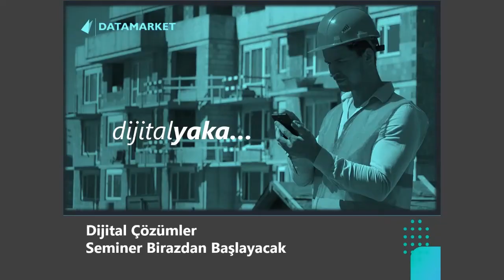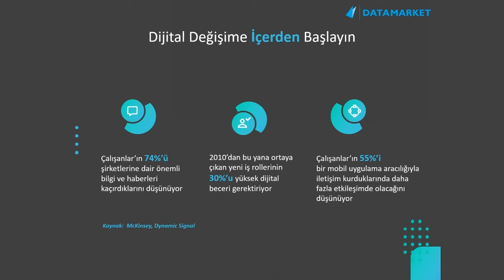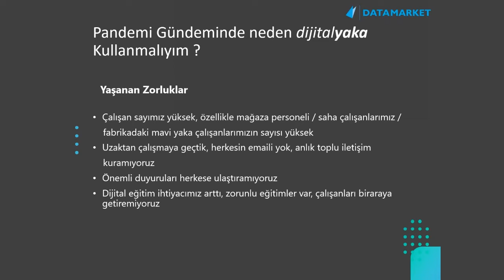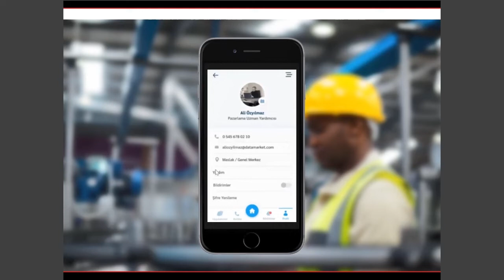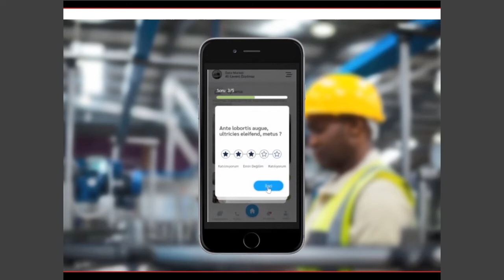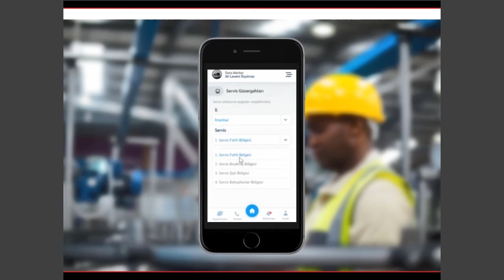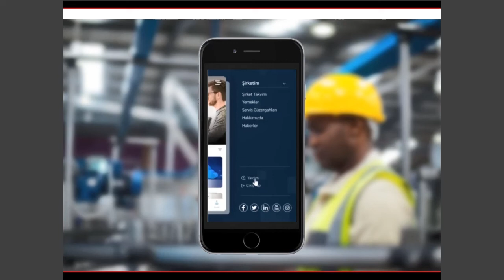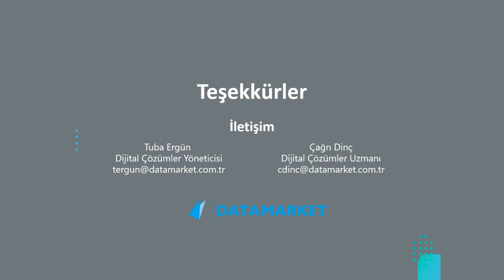Mobil Yaka Web Semineri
Data Market Dijital Çözümler Yöneticisi Tuba ERGÜN ve Data Market Dijital Çözümler Uzmanı Çağrı DİNÇ'in anlatımıyla gerçekleştirilen "Dijitalyaka ile Tüm Çalışanlar İçin Anlık İletişim ve Uzaktan Eğitim Yönetimi" webinarı kaçıranlar için şimdi yayında!

Ajanda
- dijitalyaka genel tanıtım
- dijitalyakanın odaklandığı fayda başlıkları
- Pandemi gündeminde neden dijitalyaka kullanmalıyım?
- dijitalyaka Demo (Haberler, Uzaktan Eğitim, Bildirimler) – Pandemi gündemine özel paket
- dijitalyaka Demo (Diğer modüller – Anket, Öneriler, Rehber, Servis Güzergahları, Yemekler, Ramak Kala)